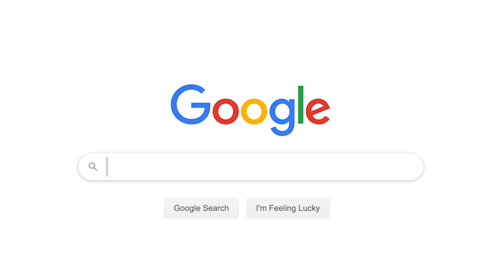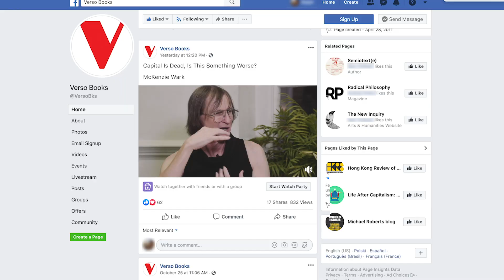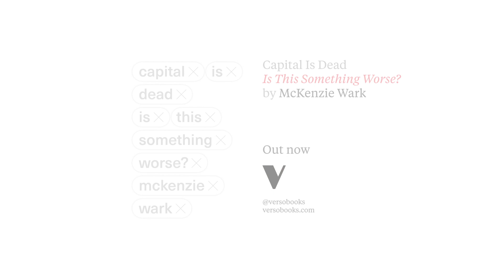Information is the new commodity | McKenzie Wark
We produce information all the time, but we don’t own or control it. What is this new model of exploitation based on information asymmetry? Is this Capitalism as we know it, or something worse?

McKenzie Wark (she/her) is the author of Capital Is Dead: Is This Something Worse? In this radical and visionary new book, McKenzie Wark argues that information has empowered a new kind of ruling class. Through the ownership and control of information, this emergent class dominates not only labour but capital as traditionally understood as well. Capital Is Dead offers not only the theoretical tools to analyze this new world, but ways to change it. Drawing on the writings of a surprising range of classic and contemporary theorists, Wark offers an illuminating overview of the contemporary condition and the emerging class forces that control—and contest—it.